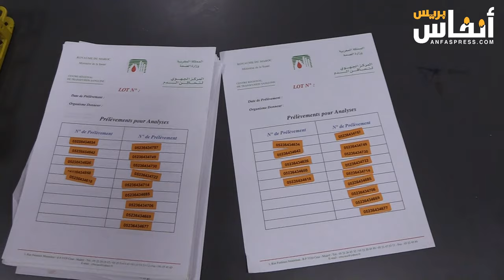البيضاء .....حملة للتبرع بالدم بالمدرسة الوطنية للتجارة والتسيير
احتضنت المدرسة الوطنية للتجارة والتسيير بالدار البيضاء حملة للتبرع بالدم وهي البادرة التي استحسنها الطلبة بالنظر إلى أهمية التبرع بهذه المادة الحيوية